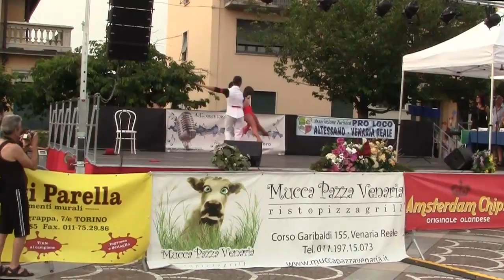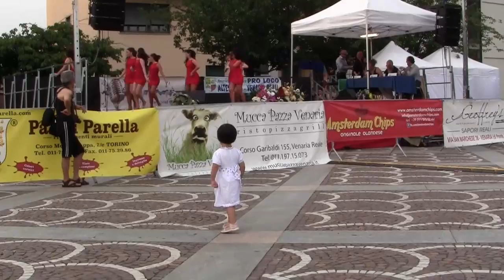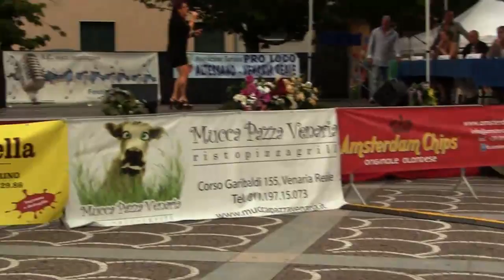1° Festival Canoro Ospiti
Intervallo con ospiti durante le serate del 1° Festival Canoro  "Voci nuove per il Piemonte"   con  ..la scuola di ballo LUNA NUEVA  e la bravissima presentatrice   Grazia Seccia  con due belle canzoni